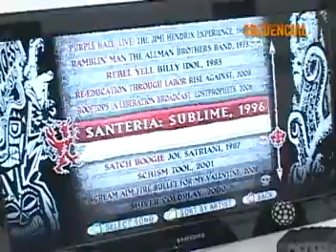Tecnologia FULL HD - Campeonato de Guitar Hero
Programa Credencial 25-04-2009 Bloco 03/03 Rede Massa SBT Paraná

 Jany foi À 100% Video e Jogos conhecer detalhes da tecnologia FULL HD e da nova versão do Guitar Hero  World Tour., às vesperas do 2º Campeonato de Guitar Hero de Maringá e Região